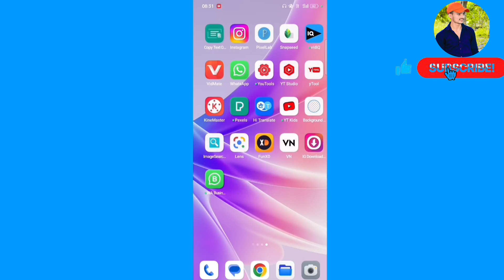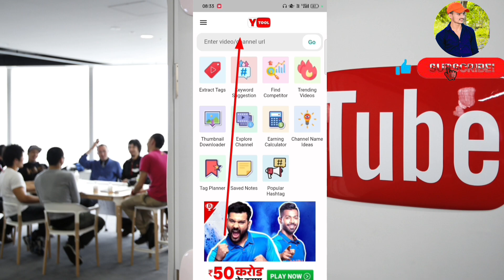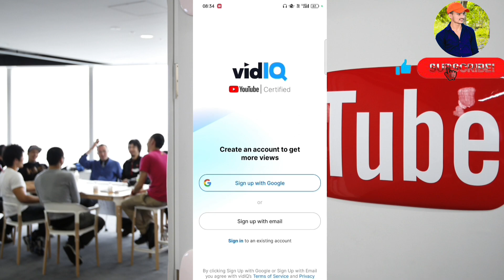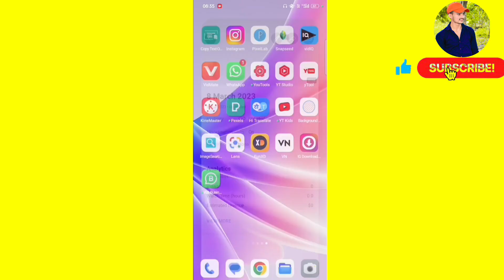5 app सभी youtuber के पास होना चाहिये | top 5 apps for new youtubers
5 app सभी youtuber के पास होना चाहिये | top 5 apps for new youtubers ‎@ManojDey

youtubers ke liye top 5 applications !!
top 10 important apps for every youtubers
top 5 application for youtubers
best video editing apps
best app for youtubers
5 important apps for every youtuber
top 5 best app for youtubers to viral video
apps for youtubers iphone
top 5 most important apps for all youtubers 2023
best 5 apps for video editing
youtube channel ke liye best applications
important apps for every youtubers
youtube ke liye best video editing app
youtube ke liye top 5 application
youtuber ke liye best video editing app
new youtuber ke liye 5 video editing apps
best app for thumbnail making
5 app jo har youtuber ke pas hone chahiye
best useful apps for every youtubers
best apps for a youtube channel
best android tips and tricks 2023
youtubers ke liye best apps
best apps for cricket live streaming
cricket channel video editing
best apps for youtubers in 2023
important mobile apps for cricket channels
youtubers who forgot they were live
agency cheats youtubers for money
advice for beginner youtubers
best 20 useful apps for every youtuber
top 5 application for youtube
top 5 best app for youtube
apps every youtuber needs
top 5 applications for every youtubers
how to grow on youtube 2023
top 5 apps for new youtubers
5 apps for youtubers
top 5 important apps for every youtubers
15 useful apps for every youtubers
10 important apps for every youtuber
youtuber ke liye best apps
youtube channel kaise banaye
top 5 apps for new youtuber
top 10 application for youtuber
top 5 best editing app for youtube videos
best apps for new youtubers
best app for new youtuber
apps every youtuber need
top 20 apps for youtubers best apps for youtubers
top 5 editing apps for youtube
top editing apps for youtube videos
best free apps for youtubers
best apps for gaming youtubers
best mobile apps for youtubers
top 5 video editing app for youtube
top 7 best app for youtubers to viral video
best apps for youtubers in telugu
youtube video editing app in hindi 2023
ये 5 app सभी youtuber के पास होना चाहिये
youtube vira video treek
youtuber hain to 4 apps hona jaruri
best apps for youtubers 2021
apps every youtuber must have